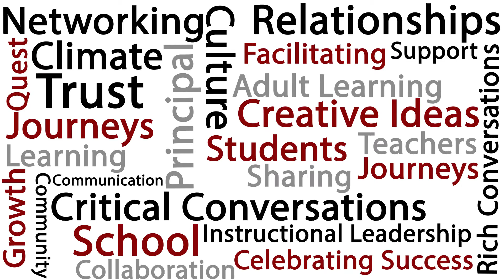Final Corrected Quest May27